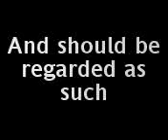Lamp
this video is making fun of the door in my room. do not watch this video if you have not watched the door video